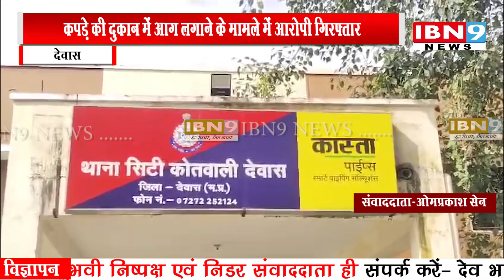कपड़े की दुकान में आग लगाने के मामले में आरोपी को सिटी कोतवाली पुलिस ने गिरफ्तार कर कोर्ट पेश किया